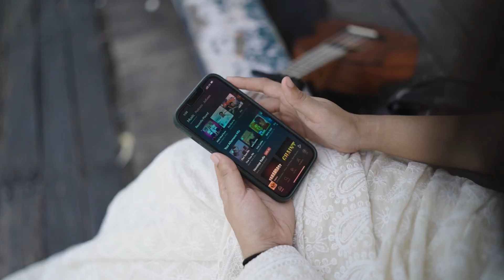Aadha Ishq | Acoustic Cover By Simran Ferwani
Here’s my first ever attempt at making a cover video like this!

Let me know what you think of it! Would you want more cover versions like these?

Guitar Chords - C, Am, F, G, E

Video by Deboleenaa Das.

Song : Aadha Ishq
Singer : Shreya Ghoshal
Movie : Band Baaja Baaraat
Starring : Ranveer Singh, Anushka Sharma

Let’s Connect -